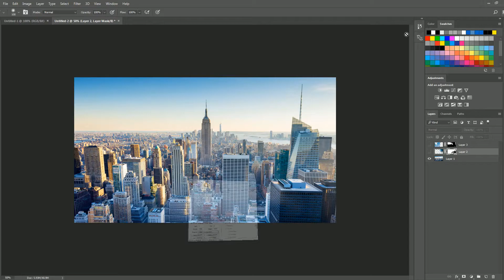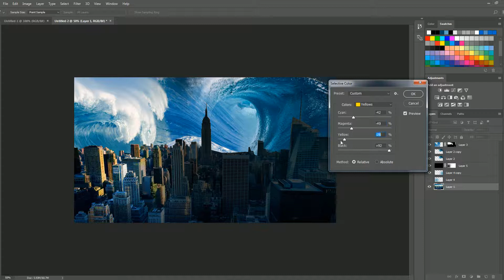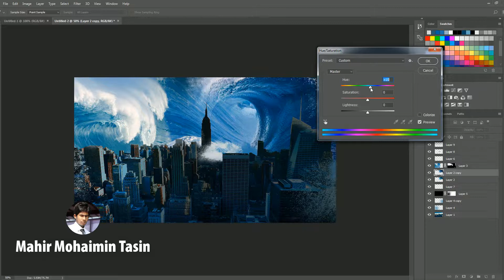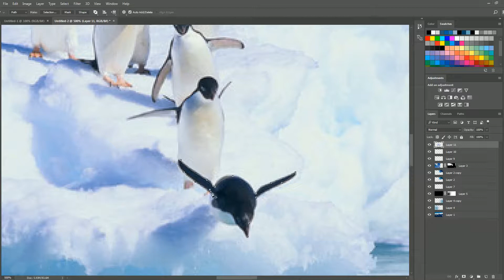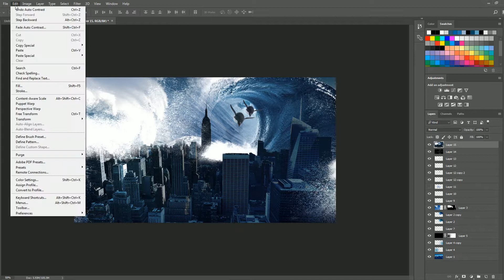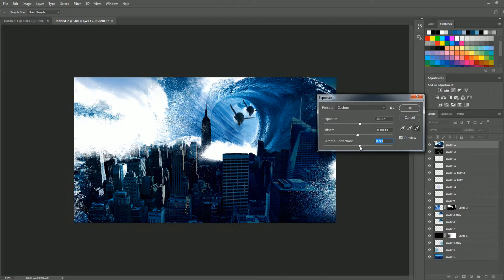Penguin Still Alive ? City Under Water Tsunami Photo Manipulation By Mahir Mohaimin Tasin